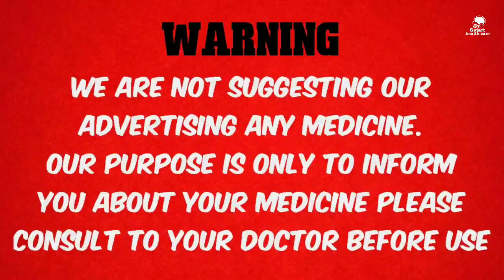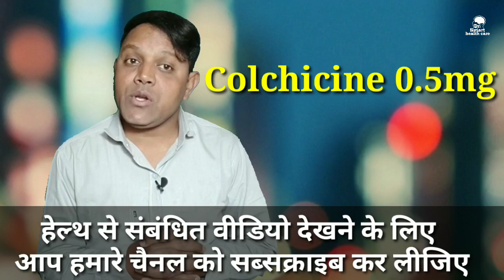गठिया की प्रॉब्लम को खत्म करने के लिए एलोपैथिक मेडिसिन ।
इस वीडियो में गठिया (गाउट) की प्रॉब्लम को दूर करने के लिए मेडिसिन के बारे में जानकारी दी गई इस वीडियो को देखकर आप गठिया की मेडिसिन के बारे में पूरी जानकारी प्राप्त कर सकते हैं !